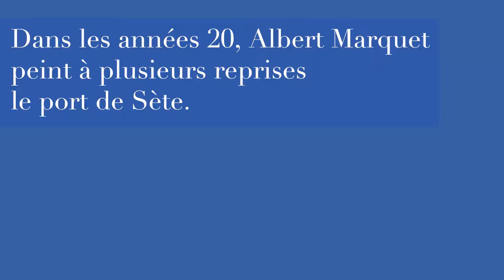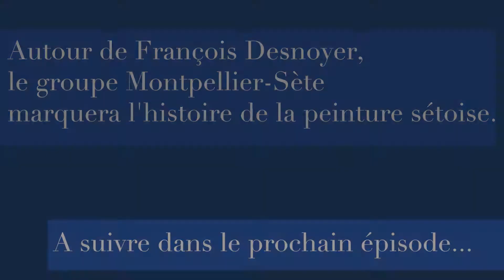Une bréve histoire de la peinture Sétoise 1/4